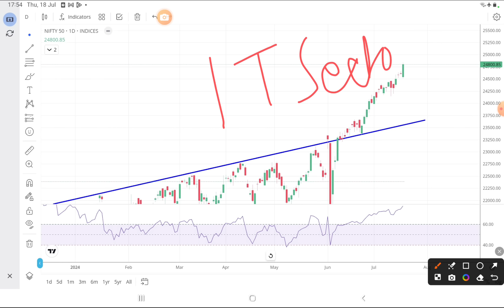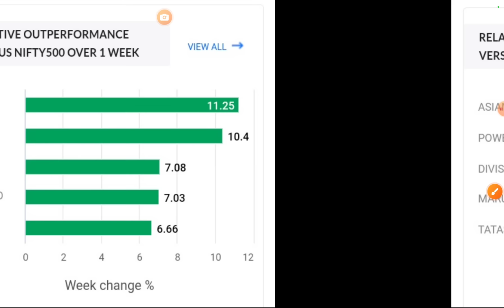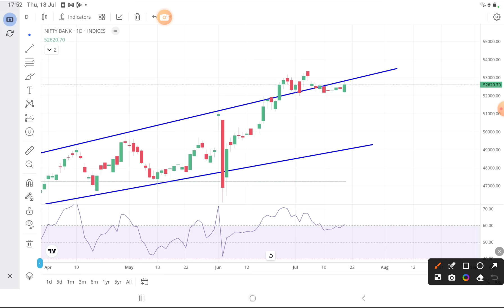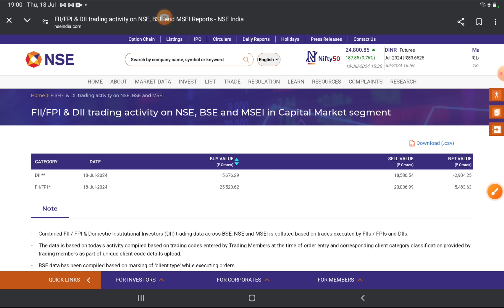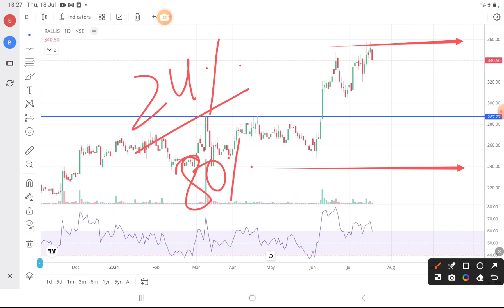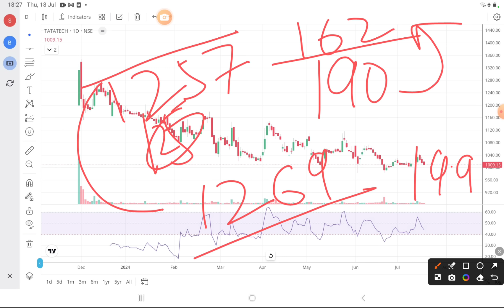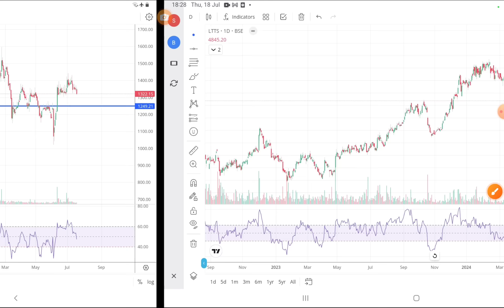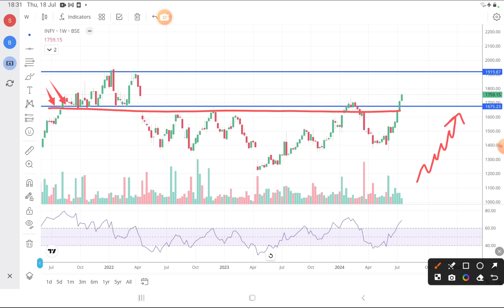Infosys Results 💥 Evening Wrap : 18 July 2024